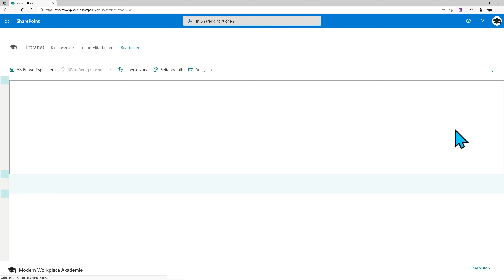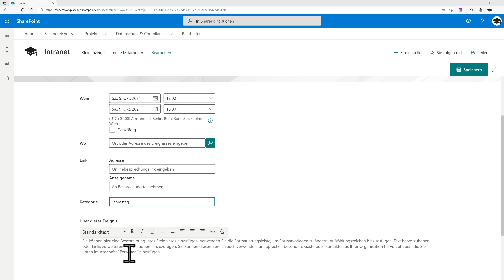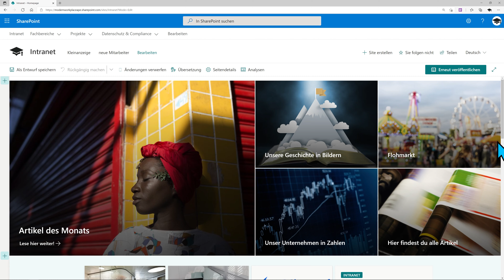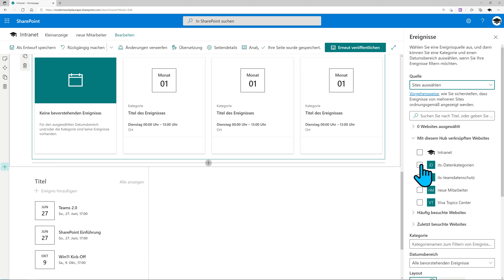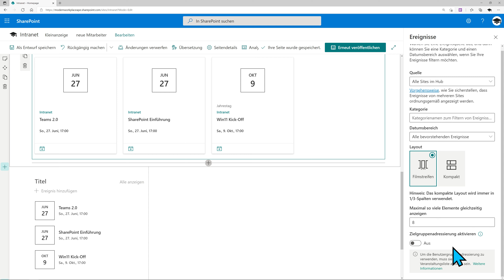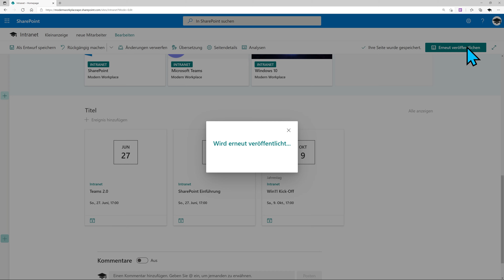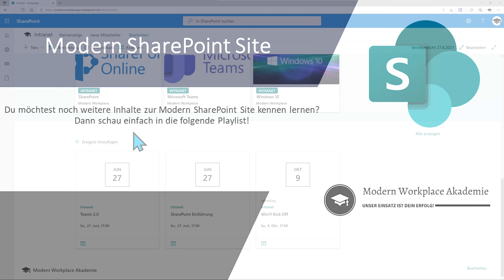Modern SharePoint Site | 07 Das Ereignis-Webpart richtig einstellen und nutzen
Mit den Ereignissen lassen sich Events und besondere Ereignisse kommunizieren. Die Anpassungsmöglichkeiten sind nicht üppig, können aber bei falscher handhabe zu Problemen führen. Vom Layout haben wir nur zwei Einstellungsmöglichkeiten, können jedoch die Quelle auf vielfältige Weise anpassen.